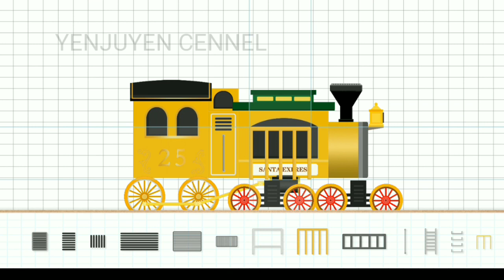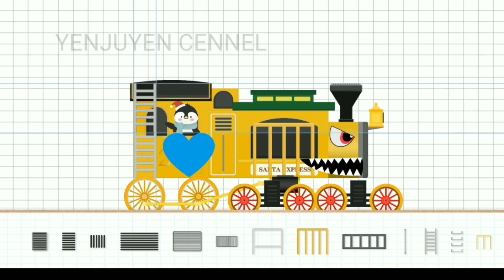KERENN. . .MEMBUAT KERETA API 🚄🚄 LABO BRICK TRAIN 🚅🚅 HOW TO MAKE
terima kasih tema-teman sudah menonton, semoga terhibur,😇